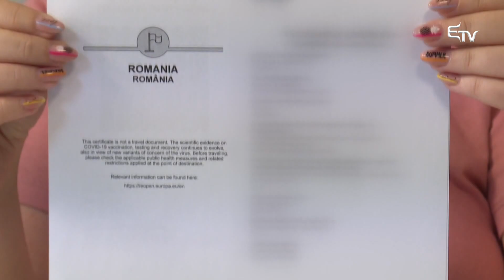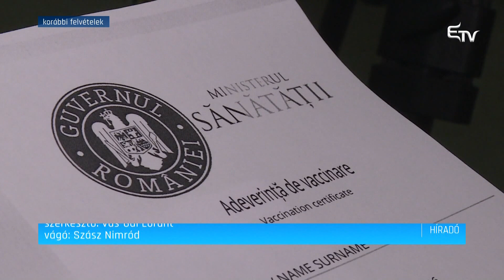Covid-igazolvány: lemondhat Rafila – Erdélyi Magyar Televízió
Időben fel kell készülni a koronavírus-járvány ötödik hullámára. Ennek érdekében pedig a zöld igazolvány bevezetése elengedhetetlen. Ezt Alexandru Rafila, egészségügyi miniszter nyilatkozta, kilátásba helyezve a lemondását is a szaktárcavezetői tisztségről.